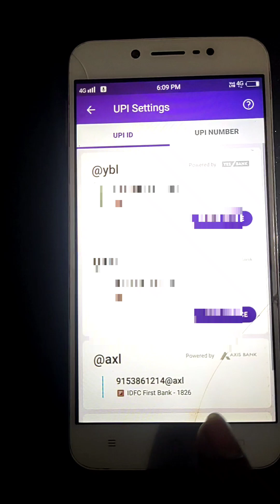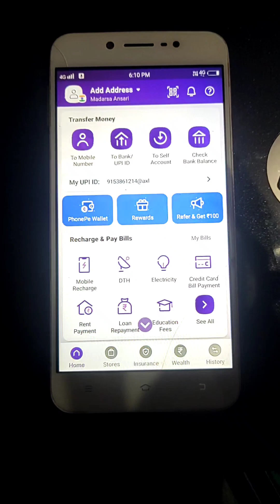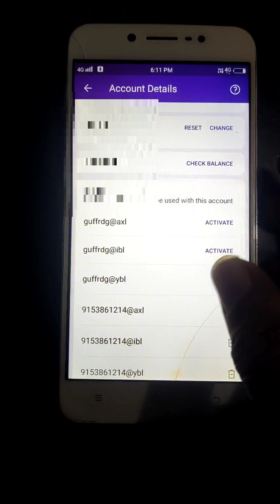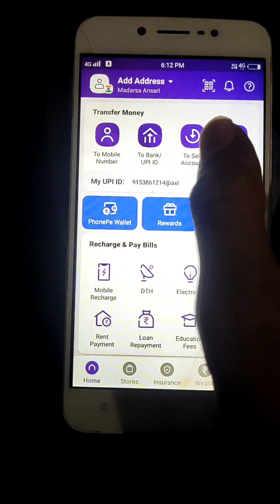Phonpe upi id change kaise kare | How to Active UPI I'd phonpe | how to make upi id in phonpe 2023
phonpe UPI ID change kaise kare | how to make UPI ID in phonpe

Topic covered :-
⏪⏪⏪Some Your Queries ⏩⏪⏪⤵